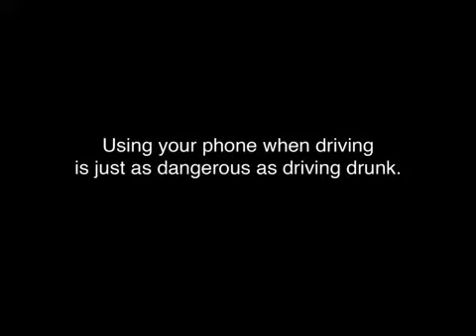Using Your Phone When Driving Is Just As Dangerous As Driving Drunk.